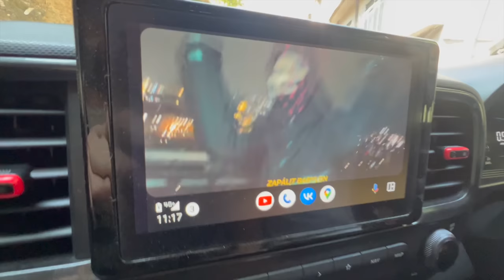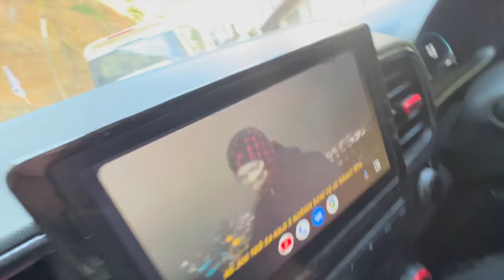INDIA DIARIES #4 - První Urban DH trať na území Indie?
Konečně žádný komplikace a můžeme se čistě soustředit na to, proč jsme vyrazili do Indie! Nádherný město plné schodů a přirodních překážek. Historicky první Urban DH trať v Indii? Tak v to doufám a strašně fandím, protože zdejší trať byla opravdový speciál. Indie Urban DH miluje a bylo nádherný vidět jak si i dokonce obyvatelé budoucí závod, který ještě neproběhl berou za svůj. Vyrazili jsme prozkoumat potenciální trať prvního městskýho sjezdu v Indii - prvně pěšky a pak naplno v závodním! A je to sakra síla! Opět ježdění s lokálama, natáčení, indický jídlo, extrémní únava a další. Mrkněte na další díl INDIA DIARIES a dozvíte se víc :)